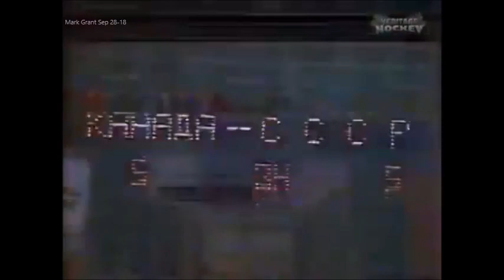TV Feed of Bob Cole's CBC radio call of Paul Henderson's Goal of Century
This is NOT how boomers remember Henderson's goal, which they do to the voice of TV broadcaster, Foster Hewitt. In this video the voice of CBC Radio's Bob Cole is synced with the same TV feed.